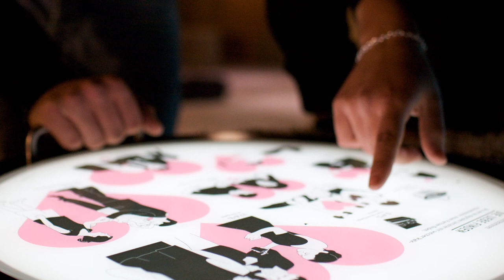HOME - Willkommen im digitalen Leben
Eindrücke «HOME - Willkommen im digitalen Leben»

Eine Ausstellung des Stapferhaus Lenzburg